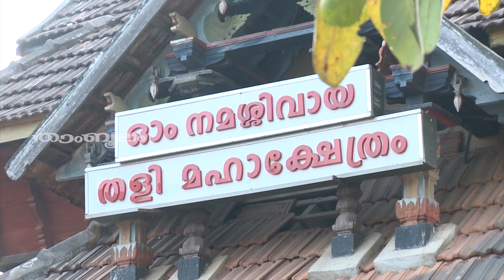പൂയ്യം നക്ഷത്രം സെപ്തംബർ-ഒക്ടോബർ | pooyam nakshathram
Watch പൂയ്യം നക്ഷത്രം സെപ്തംബർ-ഒക്ടോബർ pooyam nakshathram